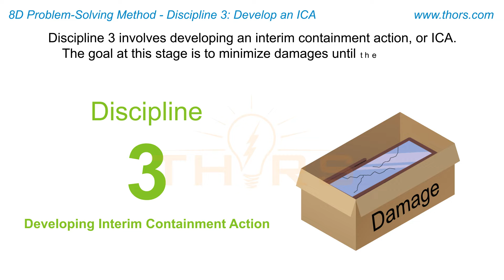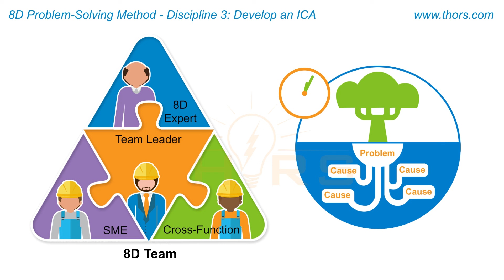How Does One Develop an Interim Containment Action (ICA)? | 8D Problem Solving Basics Course Preview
How does one develop an interim containment action (ICA)? Find out in this preview for the 8D Problem-Solving Basics course from THORS eLearning Solutions.

8D Problem-Solving Basics | Course Learning Objectives
1. Recognize the eight disciplines involved in the 8D process.
2. Understand the structured approach of 8D.
3. Identify each of the 8D steps in problem-solving.
4. Understand real world applications of 8D with industry examples.